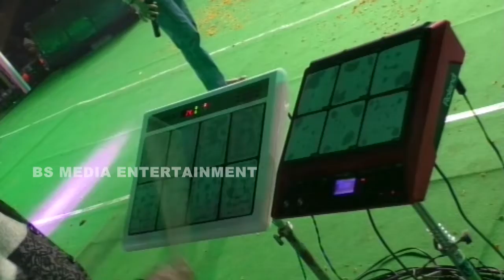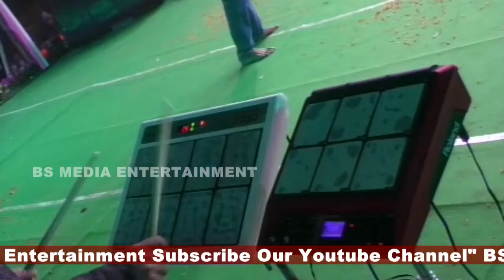ସିଂହି ଦୁଆରକୁ ପାଦ ପଡିଗଲେ ### SINGHE DUARAKU PADA BADHAILE TULASI TULASI BASE ### ODIA BHAJAN SONG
ସିଂହି ଦୁଆରକୁ ପାଦ ପଡିଗଲେ
SONG-SINGHE DUARAKU PADA BADHAILE TULASI TULASI BASE
ODIA BHAJAN SONG
GOLDEN JUBILEE 2019
GOLAKANARAYAN NODAL HIGH SCHOOL
IRDA